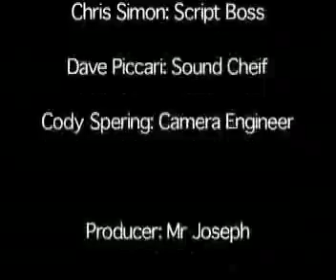Matt needs some help!!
Got it there buddy